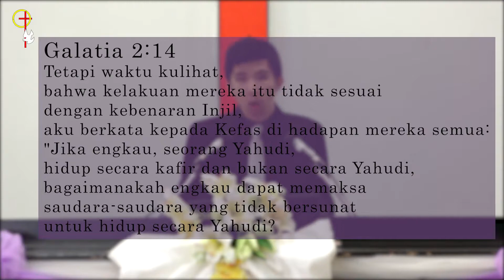Ev. Antonius; Berani menyatakan kebenaran dan keadilan; Khotbah Minggu GKPJ; 8 Nov 2020